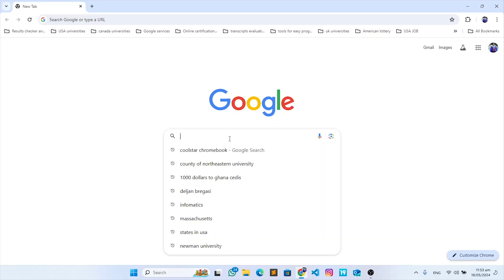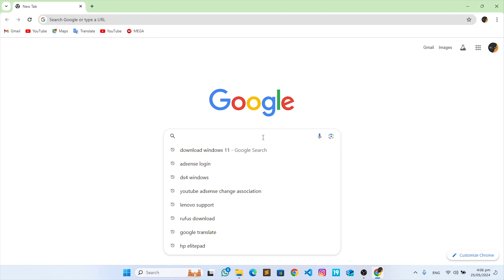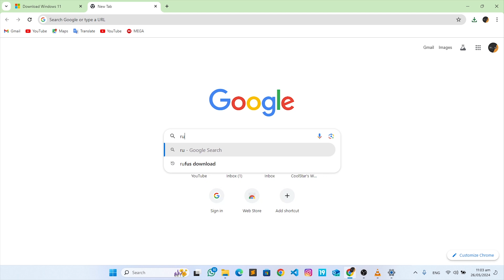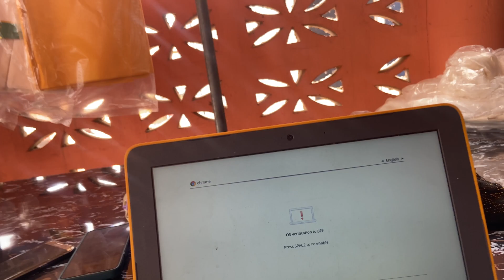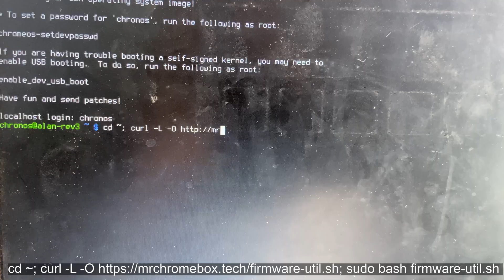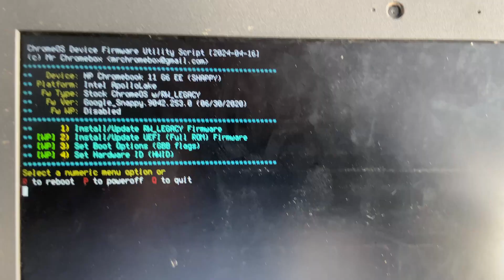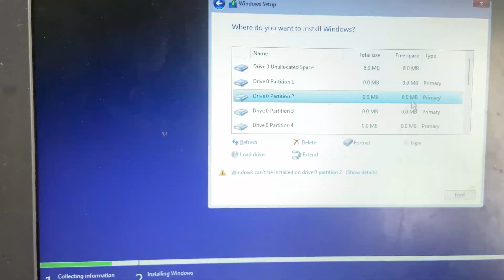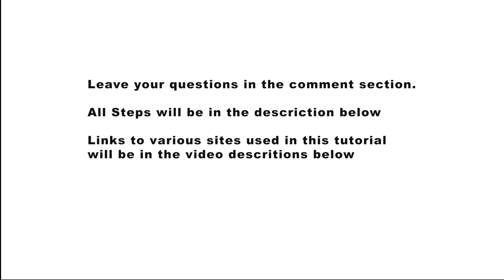How to install windows 11 on a Chromebook.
Video Chapters:
0:00 Intro
0:12 Check if your Chromebook can run Windows OS
01:58 Create Windows 11 installation Media
03:43 Turn on Developer mode on a Chromebook
04:23 Disable Write Protection on a Chromebook
05:22 Download Utility Script
06:57 Installing Windows 11 on a Chromebook
08:16 Downloading drivers and checking for update

Firmware utility script:
cd ~; curl -L -O sudo bash firmware-util.sh

STEP 1.
Checking Compatibility.
Check the stickers on your Chromebook to identify the model or with your Chromebook
turned on, click on the search icon on the taskbar and type chrome://system, and press
enter.
Scroll down to VPD 2.0 and click on expand to view the model of your Chromebook.
Open an internet browser and search for the full specs of your Chromebook model
and note the processor down.
With this information, go to this website, coolstar.org, and click on

STEP 2.
Create Windows 11 bootable drive
To create it online, type download Windows 11 in your browser and click on the first link.
creation tool.
Open the downloaded tool and run. Un-check, use the recommended options for this PC box to select your preferred language.
Check USB flash drive and insert your eight gigabyte drive and click next.
Refresh drive list if your drive isn't found. Click next to start the Windows 11 bootable creation process.
The progress will start from zero to 100 percent after it is done and the time could take
minutes or hours depending on the speed of your internet.

To create a bootable drive offline using the ISO image of Windows 11, click Windows 11 multi-edition under the third option which is download ISO file. Select product language and click confirm.
Click on the 64-bit download to download the ISO file. After the ISO file is done downloading, open your browser and search for Rufus download. We will use this software to create the bootable drive offline.
Click on the first link, scroll, and download the standard version.
Open Rufus, insert your eight-gigabyte pen drive, select it under device, click on select, and navigate to the Windows 11 image directory and select it. Select GPT under partition scheme and click start.
The status will change to ready when complete.

STEP 3.
Put Chromebook into developer mode.
Plug in your charger.
Back up your files before starting this step.
- Press ESC + REFRESH + POWER
-Press Ctrl + D
-Press Enter to turn off OS verification.
-Press Ctrl + D
-System will transition to developer mode in 30 seconds
Your Chromebook will Restart and Beep twice when it is done transitioning into developer mode
Connect to WIFI and it will automatically check for Chrome OS updates

STEP 4.
Disable write protection on our Chromebook.
I mentioned at the end of step one in this video to note down some info from coolstar.org under the developer mode and firmware. This information will help you determine the type of write protection your Chromebook uses.
-Remove all the bottom cover screws and remove the cover.
-Remove the screw with WP or arrow by it. The screw is unique from the other screws on the motherboard. It has a broad flat head.
if no WP screw is found, disconnect the battery.

STEP 5.
Download the utility script.
With your charger
plugged in, turn on your Chromebook, connect to a wi-fi and browse as guest.
Press ctrl alt plus forward arrow. If you are using an external keyboard which I recommend to use at this stage, press ctrl alt f2. Type chronos as password chronos and type these codes
as you see it and press enter
select the option install update UEFI full ROM firmware
Type y and enter
type "I ACCEPT" in caps and press enter.
Press y
Connect your 2 gigabyte or above USB drive and press enter to store your firmware backup.
Press 1 and enter to save it.
Eject it after backup is done and then press enter. The full ROM firmware download will start.
Press enter to return to main menu and p to turn the Chromebook off.

STEP 6 Install windows by following steps
Step 7 download drivers and update windows